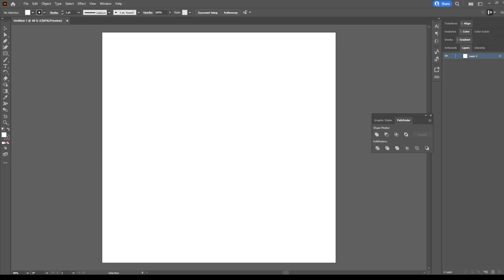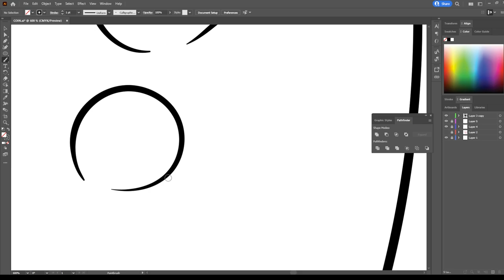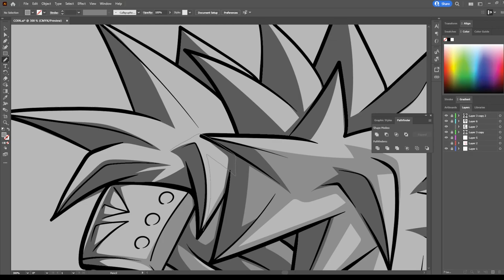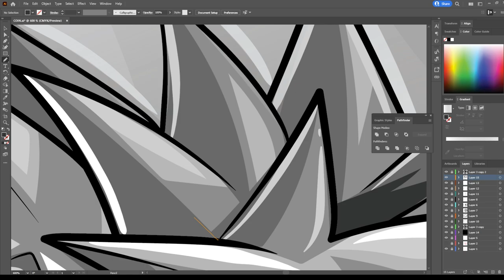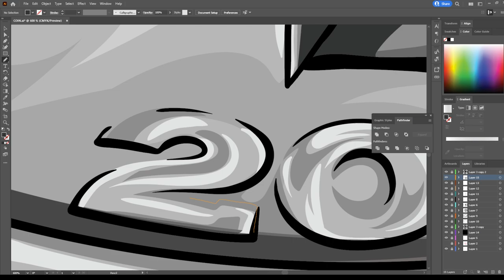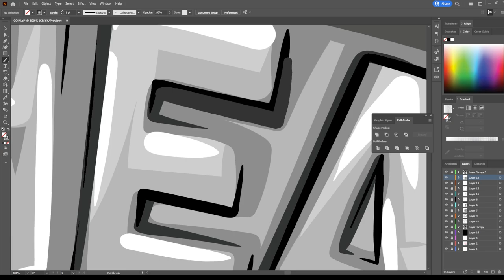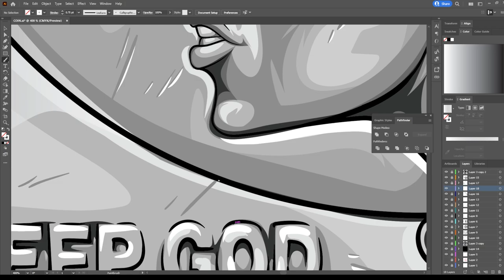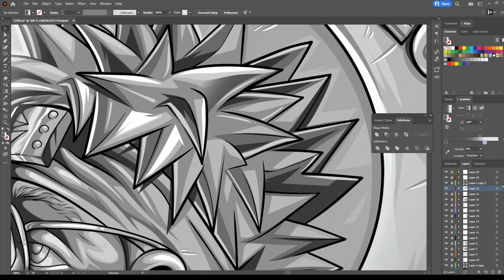FISHBOWL HEAD CLUB / Adobe Illustrator